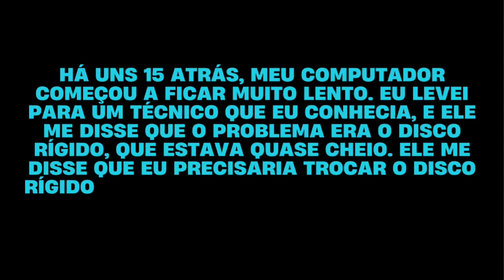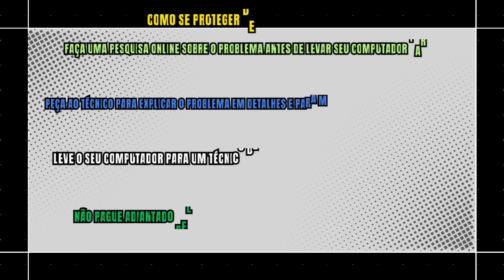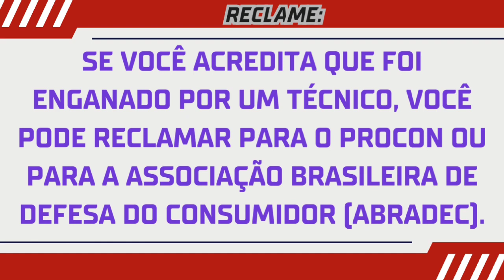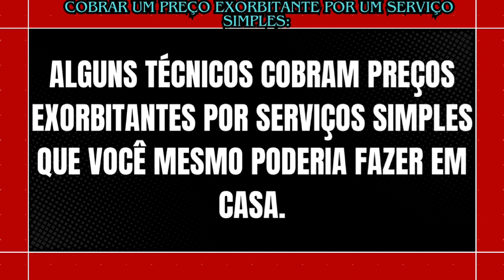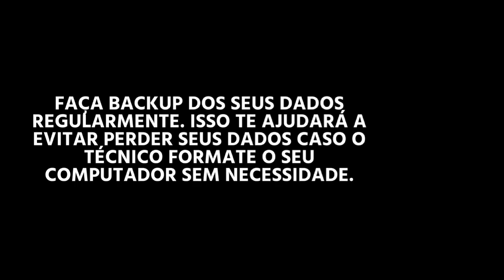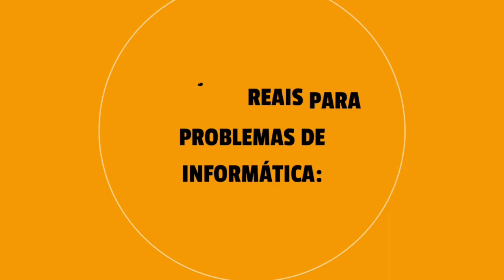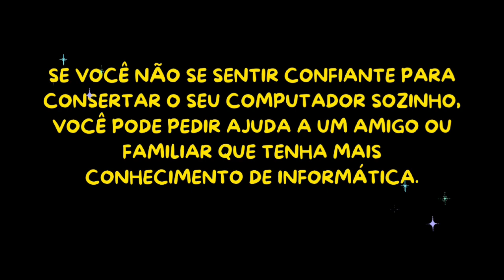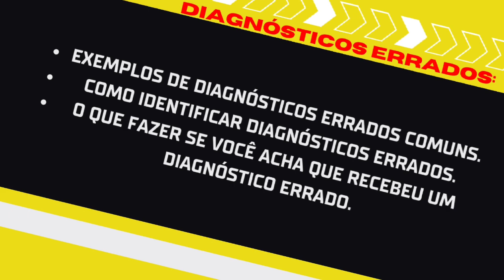🆘 Socorro! Me cobraram R$500 por um problema de R$5!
Você já pagou caro por um conserto de computador que não resolveu o problema? Ou pior, que piorou a situação? Se sim, você não está sozinho! Neste vídeo, vamos te mostrar como identificar diagnósticos errados e malandragens de técnicos de informática, além de te dar dicas de como consertar seu computador sem gastar horrores.